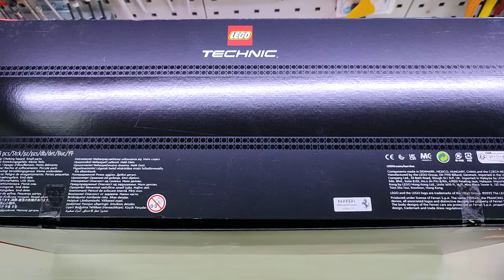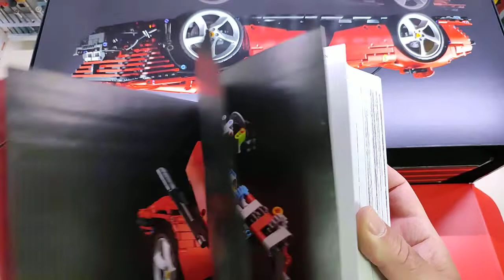LEGO 42143 Technic Ferrari Daytona SP3, Modellino Auto da Costruire, Supercar Rossa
Lego, un marchio una garanzia!

Il prodotto lo potete trovare ed acquistare qui

Recensione:
Grazie al programma Amazon Vine ho avuto la possibilità di provare questo nuovissimo prodotto della linea Lego Technic, una stupenda Ferrari Daytona SP3 in scala 1:8.
Come per tutti i lego, la scatola è molto curata ed all'interno troverete 3 cassetti numerati con il primo che include due super libri che illustrano la vera Ferrari Daytona e le istruzioni per il montaggio, in totale oltre 800 pagine!
Sul fondo del primo cassetto e negli altri due ci sono una serie di sacchetti contenenti i circa 3800 pezzi necessari al montaggio.
Sinceramente non ho ancora iniziato a montarlo, perché viste le dimensioni, penso richiederà diverse settimane ed il mese di Agosto è sicuramente il meno indicato per iniziare a montarlo.
Questa particolare versione è indicata per chi ha più di 18 anni, ma penso che potrà essere comunque essere assemblato anche dai più giovani seguendo le corpose istruzioni che sono davvero ben fatte!

Lego non è famosa per i prezzi bassi, ma la qualità e la complessità di questo modello rende giustificata la spesa, che in questo momento è di circa 380 euro.

Unboxing di LEGO 42143 Technic Ferrari Daytona SP3, Modellino Auto da Costruire, Supercar Rossa
Grazie.